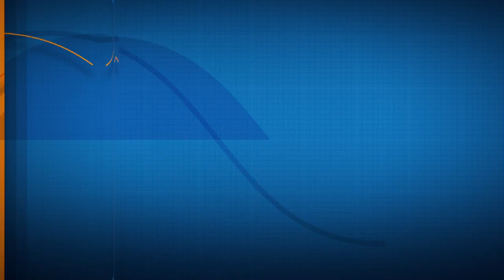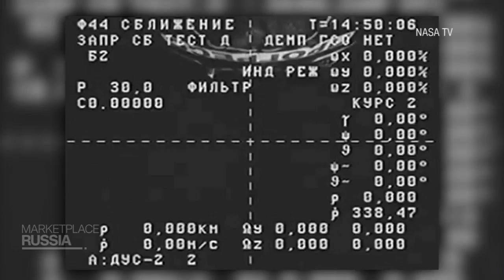Can Russia keep pace with the space race?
In Russia, space has long been the preserve of the national space agency, Roscosmos. But snapping at its heals are private businesses vying to transform and commercialize space travel.